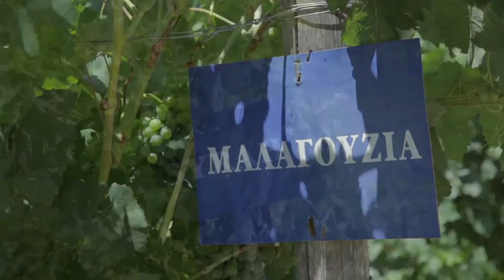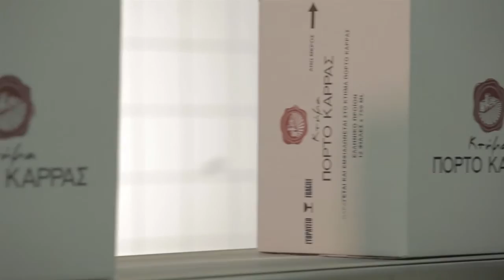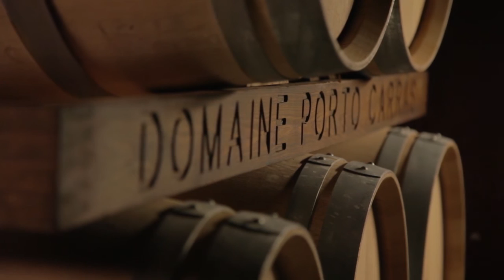Domaine Porto Carras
Presentation of Domaine Porto Carras Winery